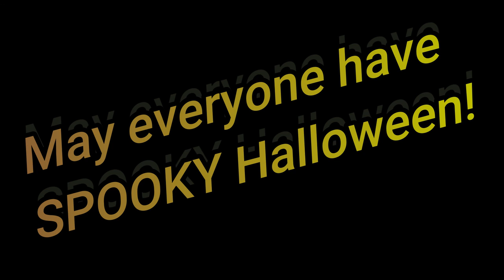HALLOWEEN VIDEO || Kid-approved || Try this at home!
Click on the link for linktree below for my SHOP on my website and other social media outlets to support me!

Find me onj TikTok today!

October 23, 2021
Theme: Use It Up!

Also, please visit my collab buddies and check out their YT sites!